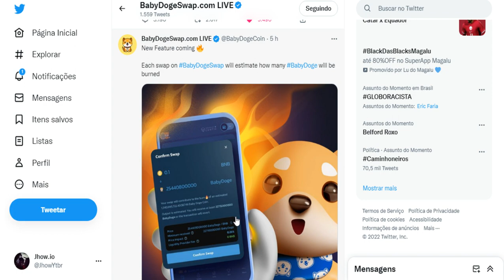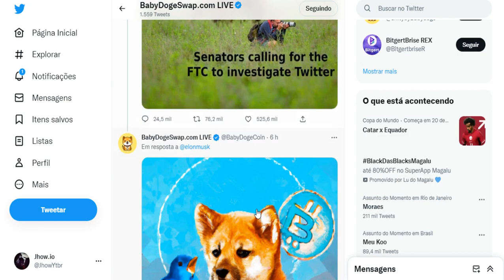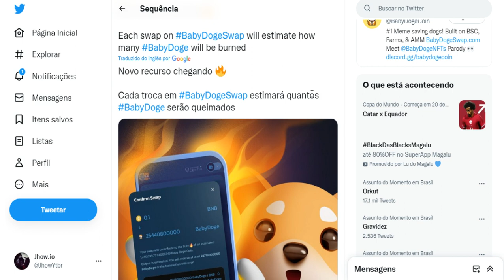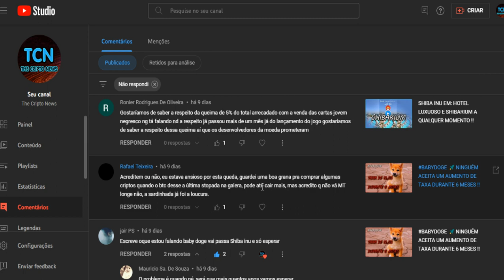BABYDOGE 🚀 NOVA ATUALIZAÇÃO PERMITIRÁ MELHORAS NAS INFORMAÇÕES DE QUEIMA !!